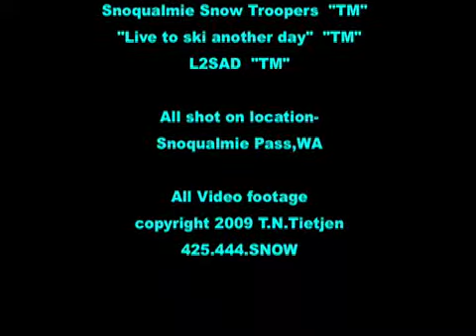Hyak Snow Report 4.21.9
sstroopers.com snow report - Sun roasted Spring corn for lunch w/ Trooper dog.